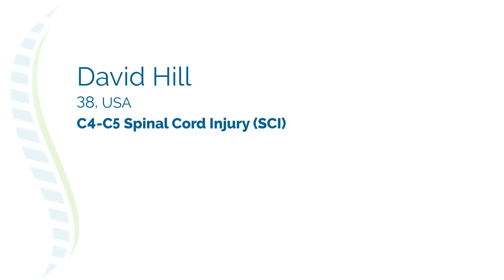American C4-C5 Spinal Cord Injury Patient David Undergoes Epidural Stimulation Surgery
David, a 38-year-old C4-C5 Spinal Cord Injury patient from the United States underwent the Epidural Stimulation Surgery with Verita Neuro in Bangkok. Following the Surgery and Rehabilitation Procedure, David made crucial improvements with his core strength, abdominal, and back muscles. In this video, David shares his treatment experience and thoughts towards the staff, who according to him, have been providing great care for him.

Testimonials appearing in this video were submitted by patients via written survey, email correspondence, or spoken interview. They reflect the real-life experiences of those individual patients who have chosen to have their treatments facilitated by Verita Neuro, Pte. Ltd.

However, Verita Neuro, Pte. Ltd. cannot and do not claim that these results are typical of all patients, and we stress that results vary from patient to patient. Testimonials presented on our website and in other materials are not representative of what any other individual patient will experience, and Verita Neuro, Pte. Ltd. cannot and does not guarantee specific outcomes from the treatments we facilitate.